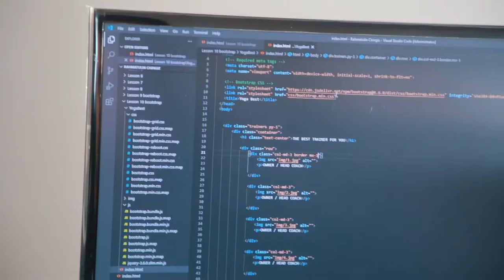Asosiysi o'zingga ishon, atrofdagilar fikri tez o'zgaradi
"DATA" o'quv markazining "PHP'ga asoslangan web dasturlash" kursi o'quvchisi Javohir Jumanazarov bilan bo'lgan intervyumizni tomosha qiling